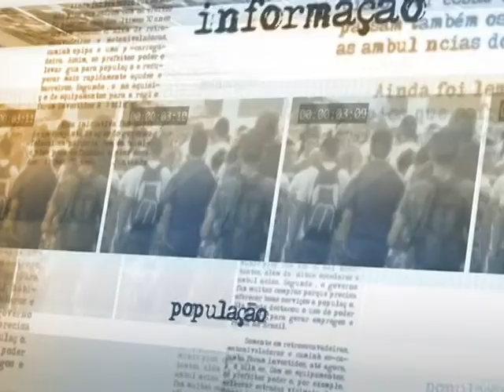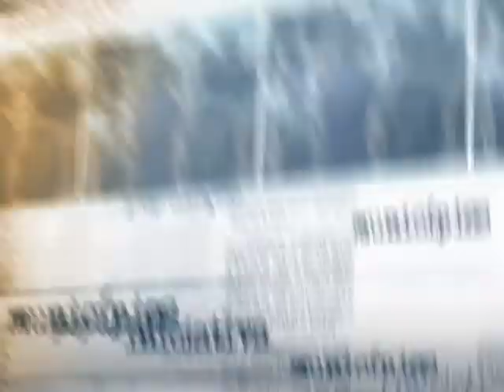Neutralidade da rede é inegociável na votação do Marco Civil da Internet, diz ministra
DIRETO DA FONTE - 18.03.14: Nesta terça-feira (18), a ministra da Secretaria de Relações Institucionais, Ideli Salvatti, voltou a falar sobre a votação do Marco Civil da Internet na Câmara dos Deputados, prevista para esta quarta-feira (19). A ministra reafirmou que o governo não negociará a retirada da chamada neutralidade da rede do Projeto de Lei 2126/11. Este ponto contempla o acesso a todos os sites e produtos na internet dentro de uma mesma velocidade de conexão. Ainda segundo a ministra, a base do governo no Congresso se reunirá, nesta quarta, com o presidente da Câmara, Henrique Eduardo Alves (PMDB-RN) para definir a votação.